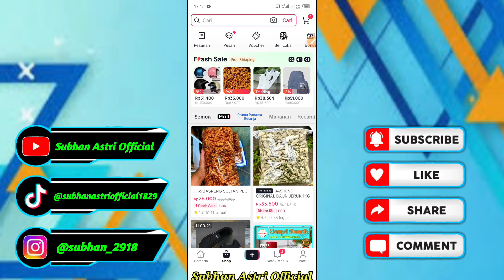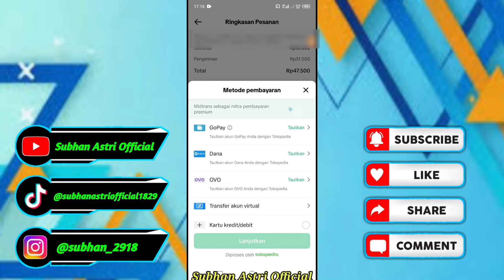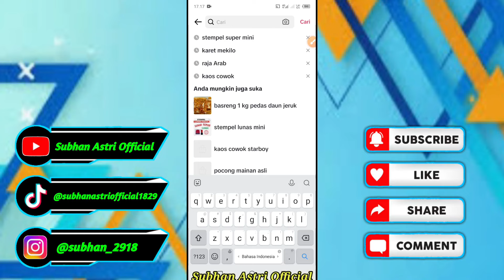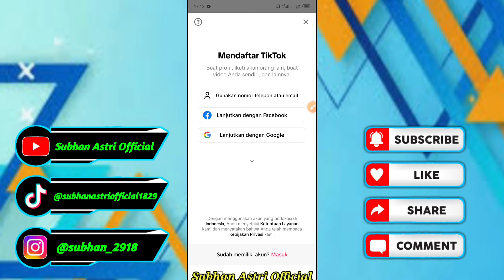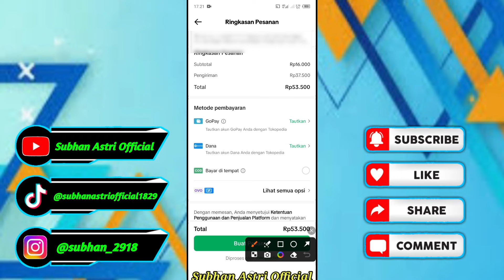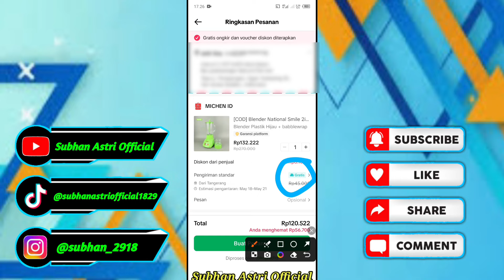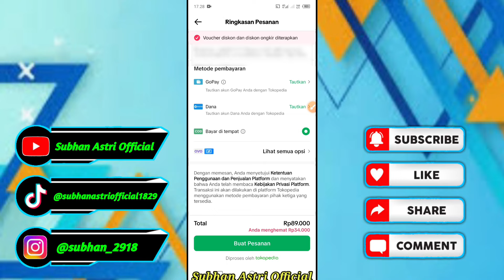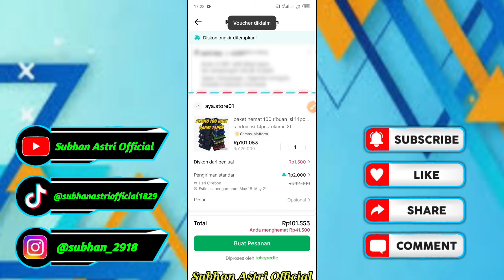Tidak bisa COD‼️| Cara mengatasi masalah Tidak bisa COD di apk Tiktok Shop || Terbaru